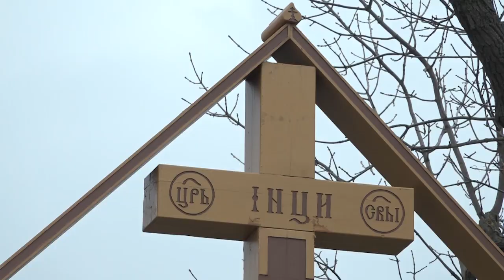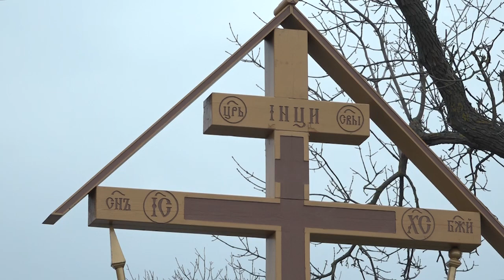Установка поклонного креста в ст Северской